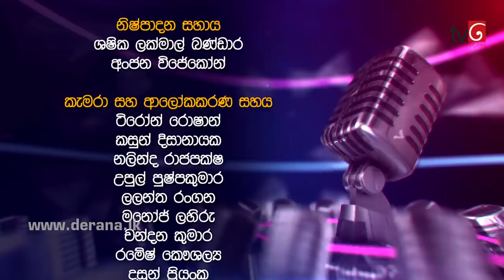Derana 60 Plus - 03rd June 2018